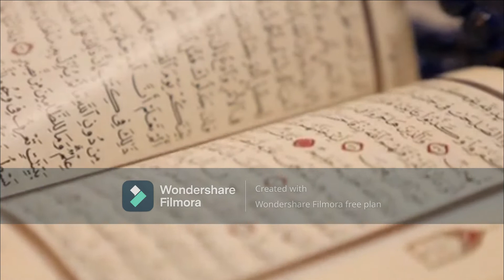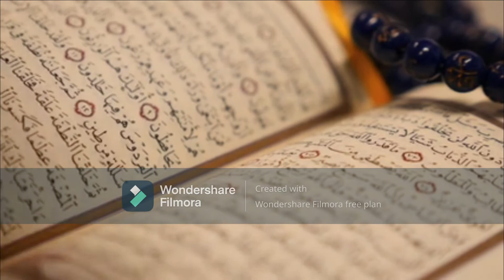2 March 2021 || Aj March, Rajab Aur Phagan ki Date kia hy?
2 March 2021 || Aj March, Rajab Aur Phagan ki Date kia hy?